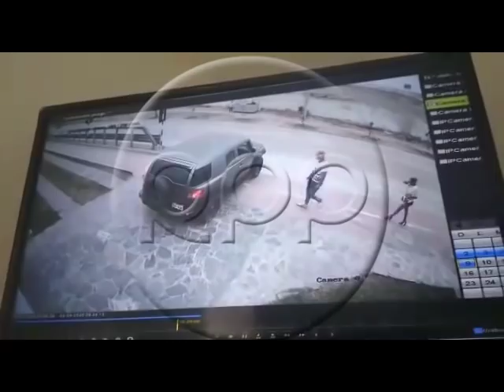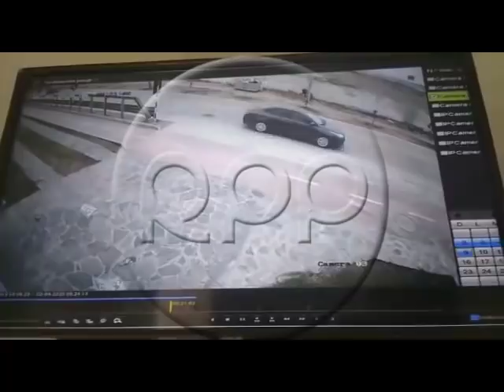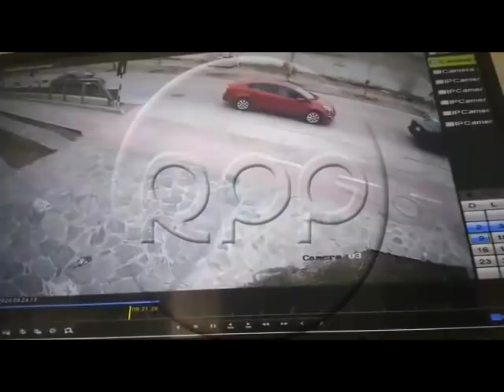Adrián Zela es captado agrediendo físicamente a una mujer durante incidente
En la grabación se observa al jugador del Sport Boys empujar al suelo a una joven durante un incidente ocurrido en Punta Hermosa. El exseleccionado se refirió a la gresca y apuntó que esto solo fue una "discusión".